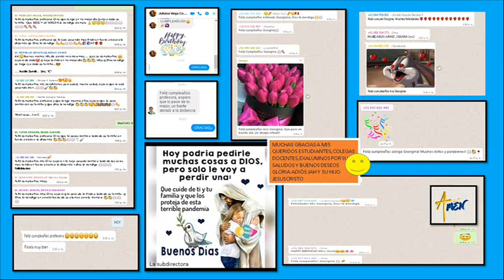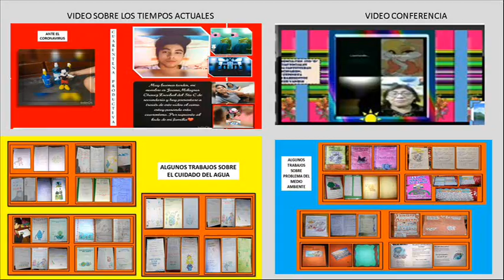trabajo academico cuarentena del 12 al 26 de abril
trabajo remoto realizado con la institución educativa según el ministerio de educación y con nuestros colegas queridos estudiantes y padres de familia